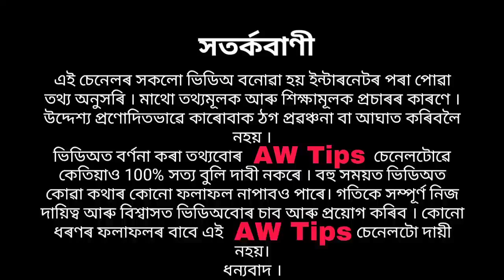শ্ৰী কৃষ্ণৰ এই 3 কথাই আপোনাৰ জীৱনৰ প্ৰতি ধাৰণা সলাই দিব - by lord Krishna | Gita Gyan